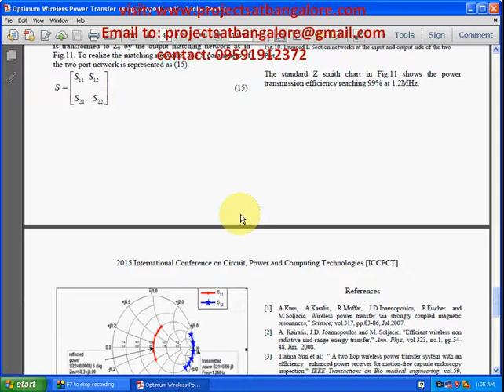Optimum Wireless Power Transfer using Lumped L Section Networks